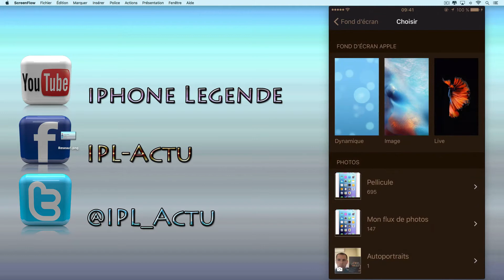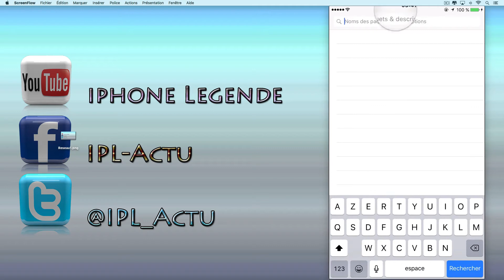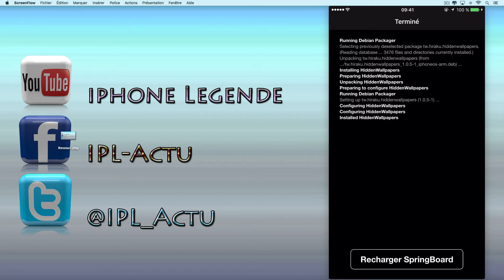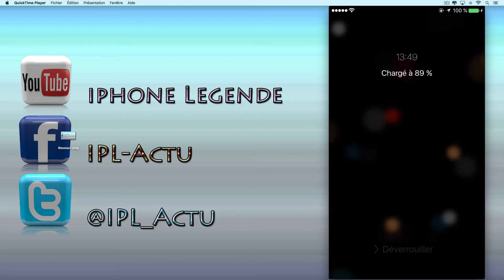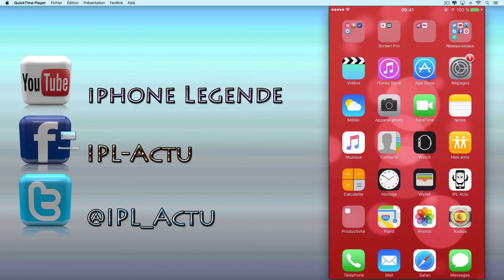Astuce: Comment retrouver les 5 fonds d'écran cachés sous l'iOS 7, 8 et 9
Information de présentation

Bonjour à tous, dans cette nouvelle vidéo je vous explique comment retrouver 5 nouveaux fonds d'écrans cachés sous l'iOS 7, 8 et 9.

Tweak Cydia: HiddenWallpapers

Adresse de contact

Pour faire évoluer ma propre chaîne YouTube en vous abonnant qui vous permettra de suivre de plus prêt mes vidéos que je posterai.